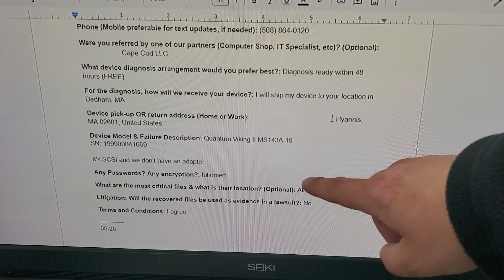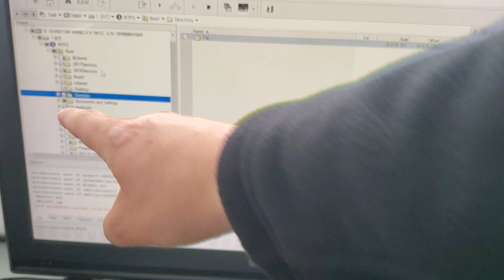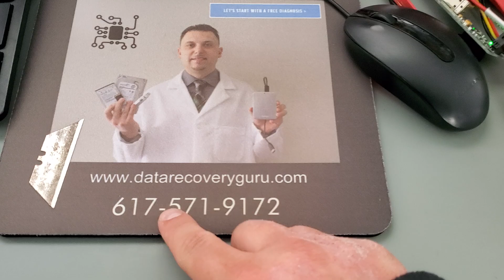Quantum Hard Drive Data Recovery with Bad Sectors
FOR DATA RECOVERY SERVICE, IT IS BEST TO GO click on the blue button called LET'S START WITH A FREE DIAGNOSIS and fill out the form.

If you want to ship your failed device to us for a free diagnosis and data recovery, and click on "LET'S START WITH A FREE DIAGNOSIS". Then send your drive boxed with bubble wrap to this address
Data Recovery Guru
3 Allied Drive
Suite 303